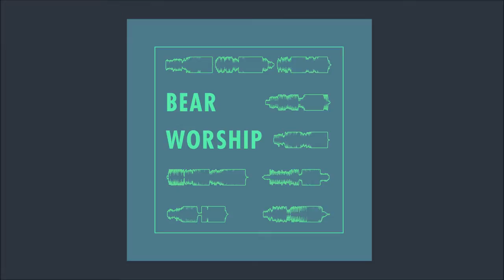Art in the Artifice - Bear Worship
From 'WAS' released 2017.

My mind is loose
It's burning like an engine
It's clicking like a turnstile
Just humming like an island.

I wanna sort
The art from the artifice
Turn dust into industry
Pull it from the ether.

It's breathing like a new year
Calling like a clock tower
It's reining in an ocean.

The art not the artifice

It's reigning in an ocean.

The art in the artifice